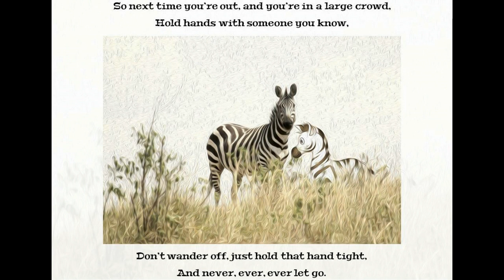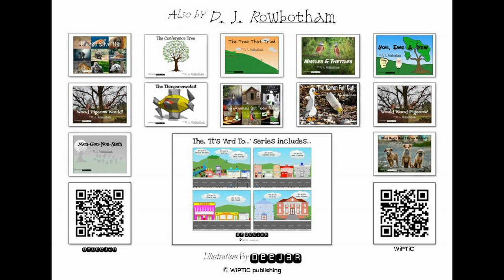I Can't Find My Zebra